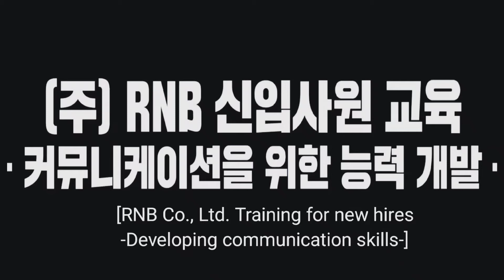Serious Jay but make it Funny 🥵